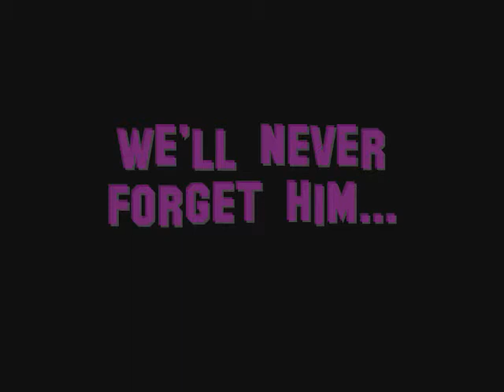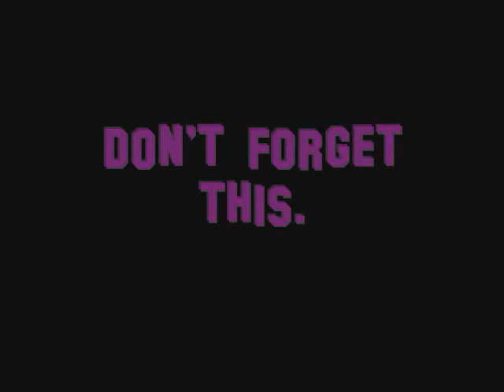Michael Jackson; cute, funny and just amazing!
In memories on the King of Pop, music, dance and hearts. A beatiful man with a childheart!